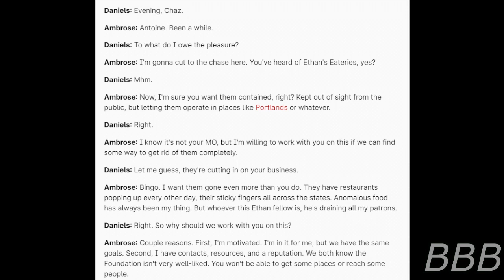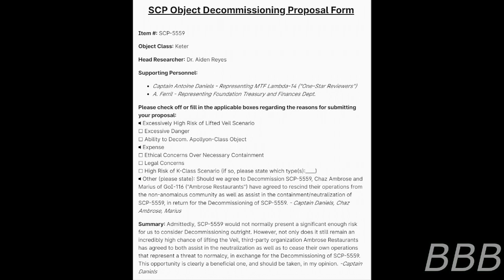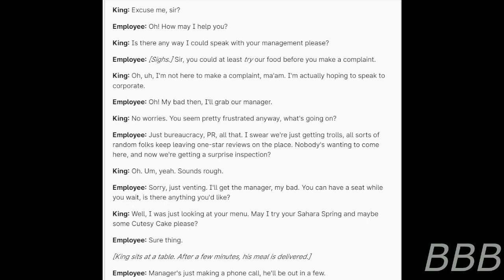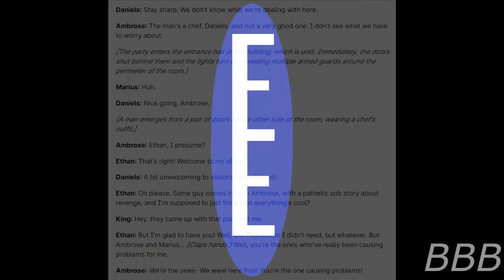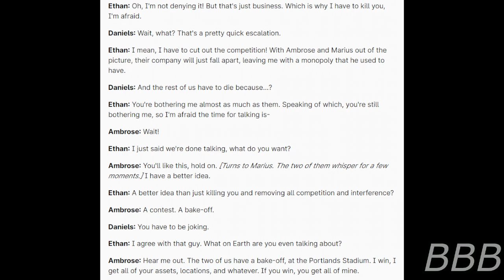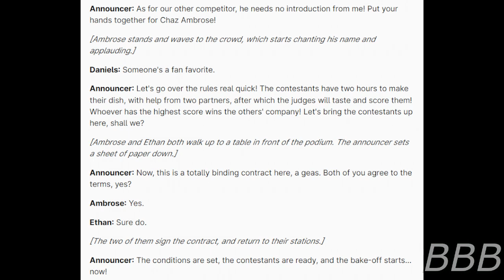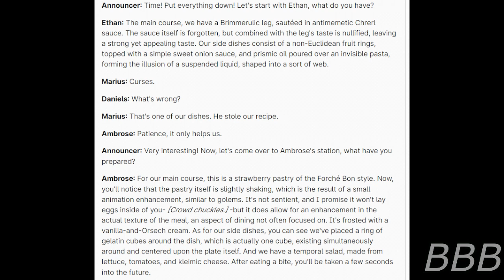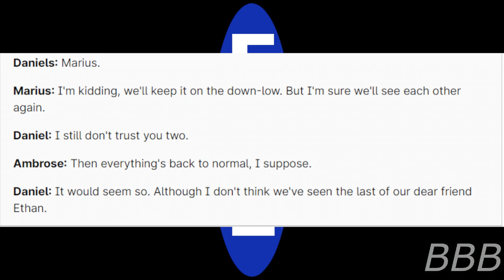SCP 5559-D The Great Ambrose Bake Off!| Ethan's Eateries SCP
SCP-5559 is a phenomenon that occurs in the US in which Ethan's Eateries, a competitor to Ambrose Restaurants, to appear in non-anomalous locations. This is the story of how Ambrose saves the day by cooperating with the Foundation into getting rid of Ethen's Eateries.  HINT: It involves a bake-off.